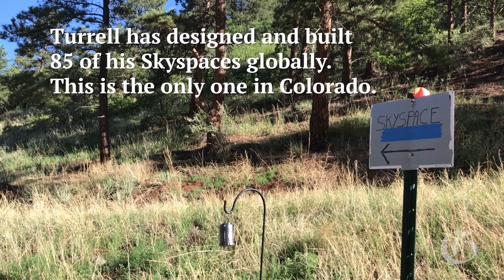HAPPY TRAILS | Turrell Trail to Skyspace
West of Colorado Springs, on a hillside overlooking the lake and gazebo at the heart of Green Mountain Falls, there’s a new, peculiar structure that the artist calls a Skyspace. (Video: Seth Boster/The Gazette)